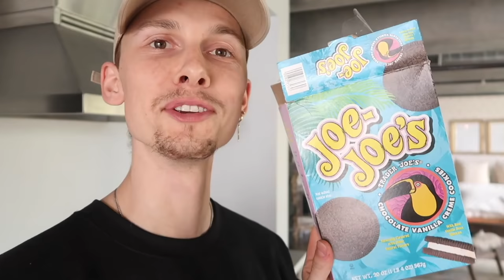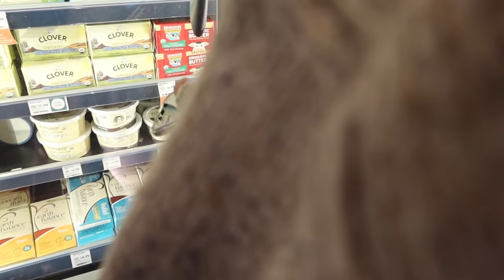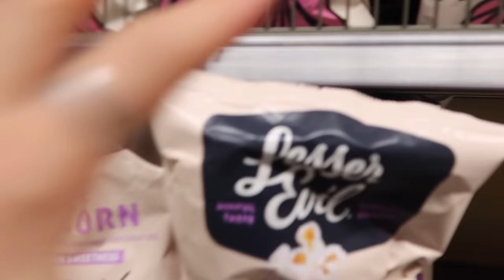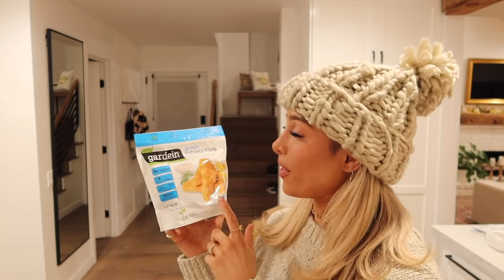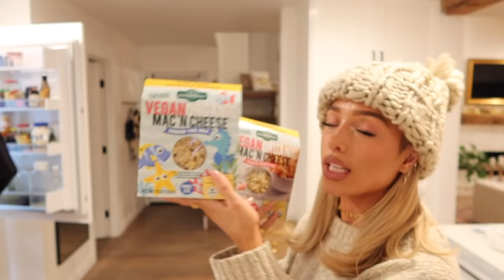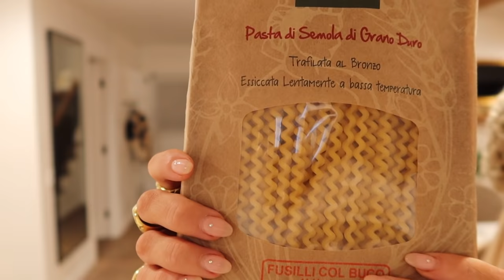VLOG: WHOLE FOODS HAUL, HOMEOWNER REALITY, COOK WITH ME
VLOG: Reality of Home Ownership, whole foods haul, and cook Ratatouille with me!